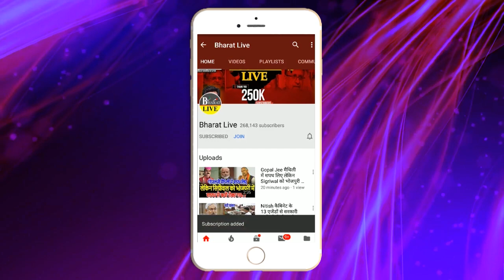खुल्लम - खुल्ला : PM उम्मीदवारी को लेकर JDU ने तोड़ी चुप्पी महाराष्ट्र बैठक से पहले ही आ गया बड़ा